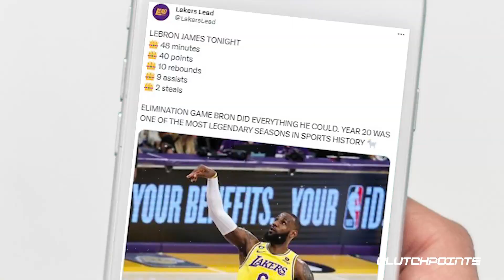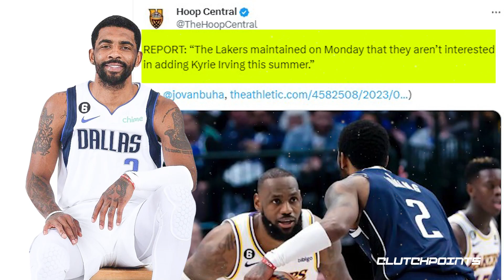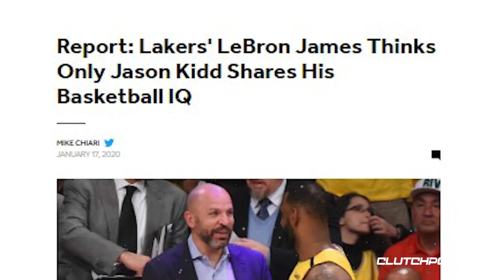LeBron And Kyrie’s SECRET Plan For A Superteam 😱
It’s been reported that Kyrie Irving has reached out to LeBron James to come to the Dallas Mavericks. Could they be thinking of a reunion in Dallas instead of on the Los Angeles Lakers? If they are, it won’t be easy.